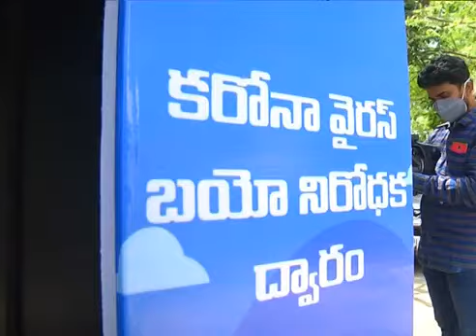అతని కన్ను...ఆ కెమెరానే అతనికి గన్ను...చూడాలే అతని విజను...మనందరికీ కావాలి మరో విన్నూ..